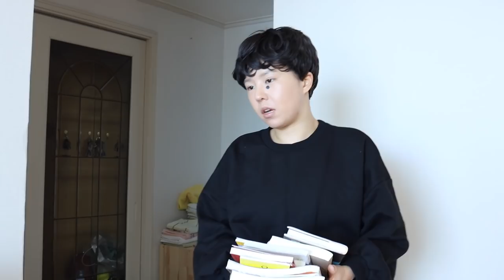마니또 게임하면 생기는 일 [오마이비키]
내 마니또는 과연 누구?!
너무너무 궁금해!!
여러분도 맞춰 보세요!